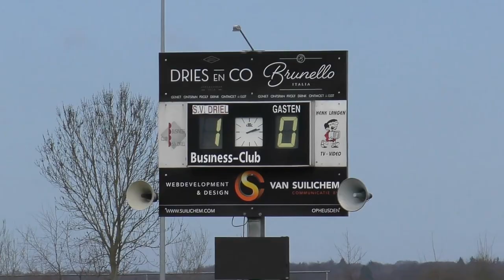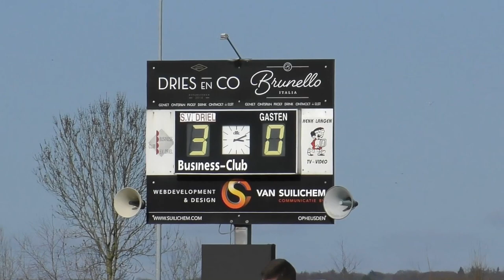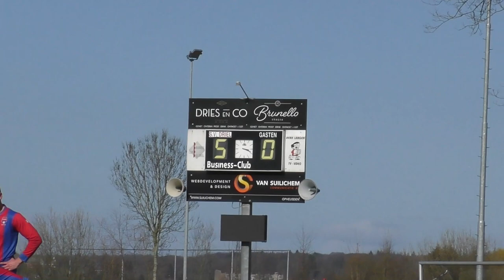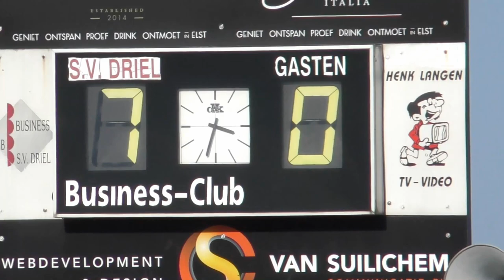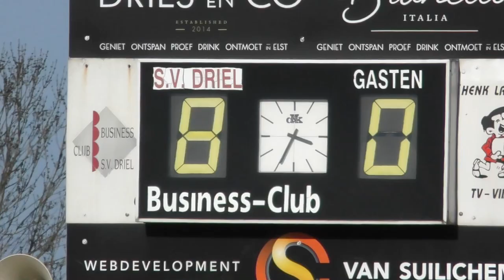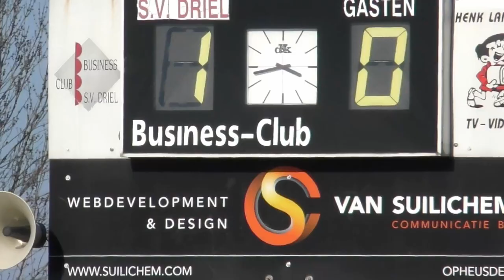Driel 1 - Hatert 1 doelpuntencompilatie (24 maart 2019)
Tsja, wat moet je er van zeggen als het 11 - 0 wordt?